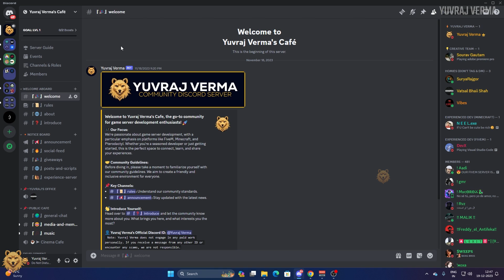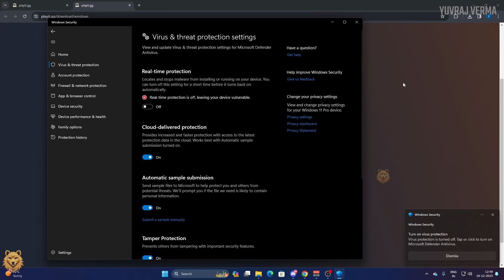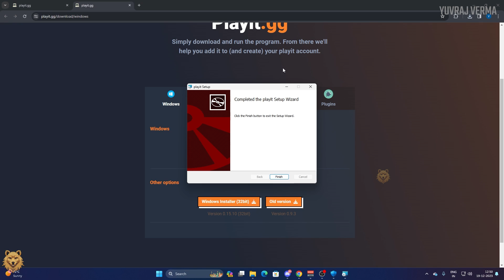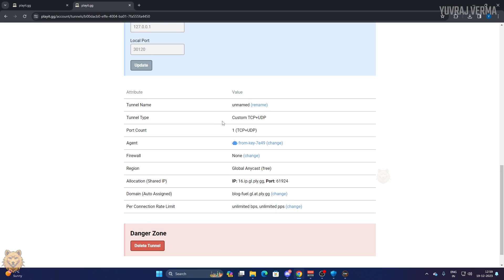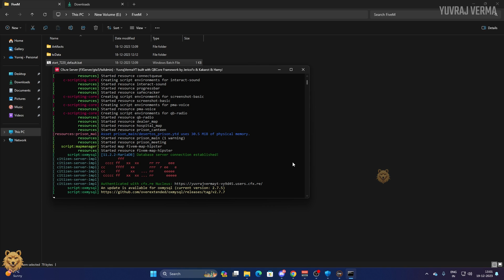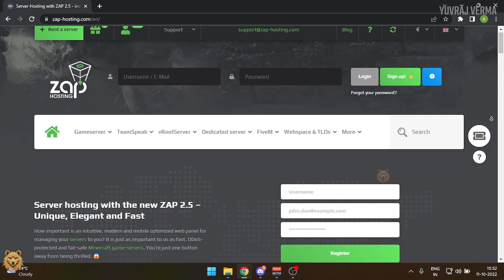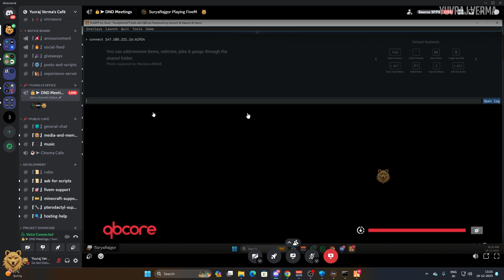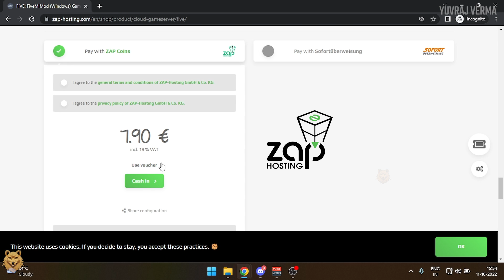Play with Friends on Your FiveM Localhost Server - No Port Forwarding | 2024 Tutorial | No Hosting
Welcome to the most comprehensive tutorial for setting up your FiveM Localhost Server in 2024! In this tutorial, we'll show you how to play with friends without the hassle of port forwarding. Our step-by-step instructions ensure a seamless experience, allowing you to enjoy multiplayer gaming on your terms.

🕐 Timestamps:
0:00 Introduction
0:15 Creating account in Playit.gg
0:57 Downloading Playit.gg client
2:19 Configuration
5:06 Running FxServer (FiveM Artifacts)
5:35 Testing the IP
6:01 Zap Hosting - Hosting Introduction & Promo
6:19 Testing in Multiplayer
6:51 Outro
➥ System Specifications
Processor: Intel Core I7-12700
Motherboard: Gigabyte Z690M Aorus Elite AX DDR4
GPU: GIGABYTE GeForce RTX 3060Ti
RAM: Corsair Vengeance LPX 3200MHZ 16x2 (32GB)
SSD: Western Digital WD SN850 1TB NVMe
Cooler: Gigabyte Aorus Aqua Liquid L240
SMPS: GIGABYTE P750GM 750W 80 Plus Modular Power Supply
Cabinet: Cougar MX331 Mesh Mid Tower

➥ Peripherals
Display: AOC E970swn5 18.5-inch LED Backlit Computer Monitor
Mic: Blue Yeti
Keyboard: Redgear Shadow Blade Mechanical Keyboard
Mouse: Circle Marksman 1
Headphones: Ant Esports H707